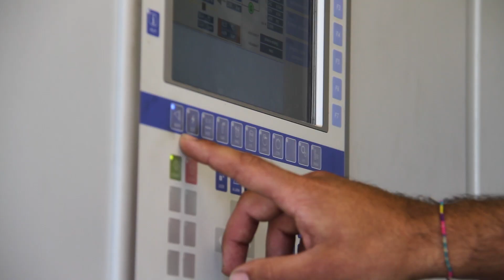Un'idea nasce dalla voglia di cambiare